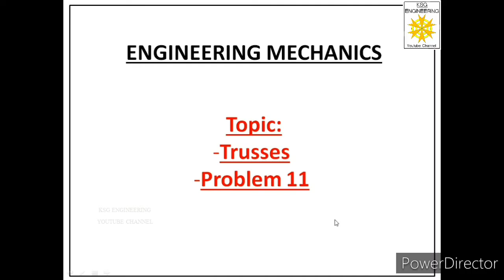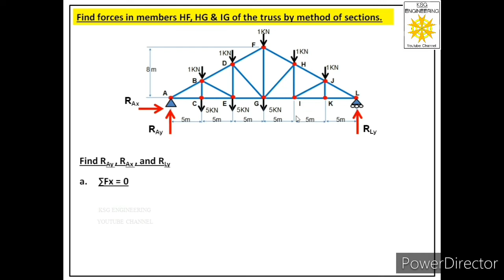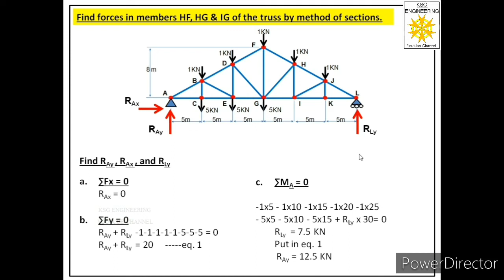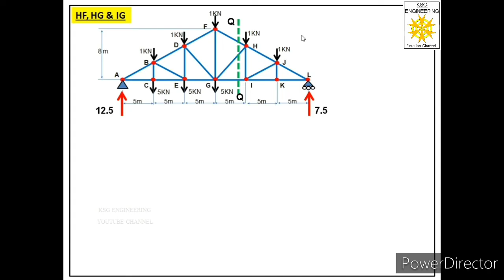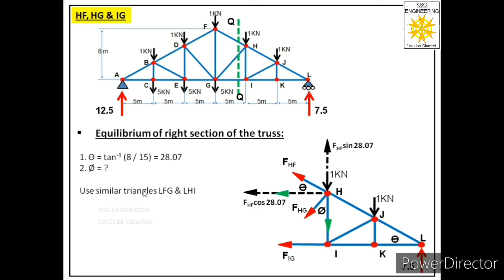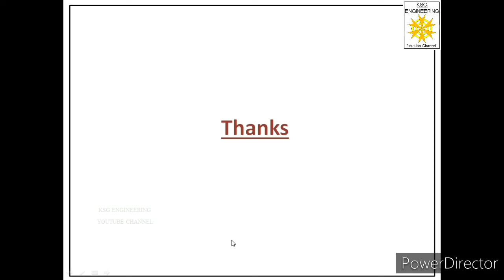Trusses | Method of Sections | Problem 11 | Engineering Mechanics